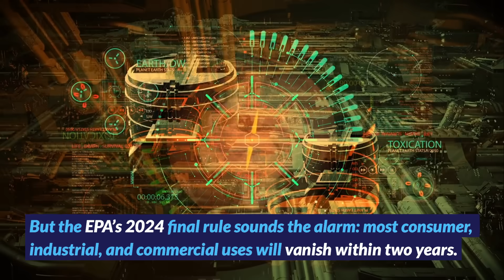What’s the Best Methylene Chloride Replacement? Try BestSolv® Bravo Solvent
Discover the best alternative to methylene chloride with BestSolv® Bravo solvent. In this video, we explore the benefits and advantages of using BestSolv® Bravo as a methylene chloride replacement, showing how it meets strict regulations while improving safety and performance. Learn how this innovative solvent can improve your operations, reduce environmental impact, and serve as the most reliable methylene chloride replacement available today. Get the inside scoop on the features and applications of BestSolv® Bravo and find out why it's the top choice for industries looking for a safer and more effective solution. Whether you're looking to switch from methylene chloride or simply want to learn more about the latest advancements in solvents, this video has you covered.

0:00 Introduction — Why Methylene Chloride Is Being Phased Out
0:23 Health Risks and Regulatory Changes
0:41 Meet BestSolv® Bravo — The Replacement Solution
0:50 Key Performance Features and Cleaning Power
1:50 Applications and Closing Message